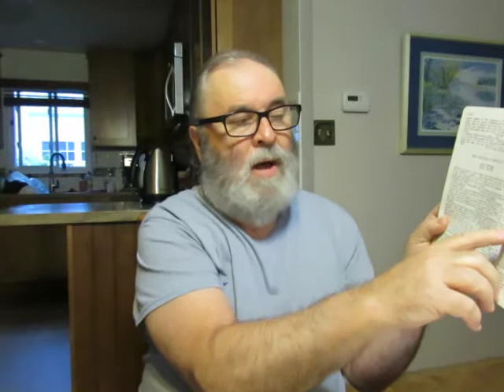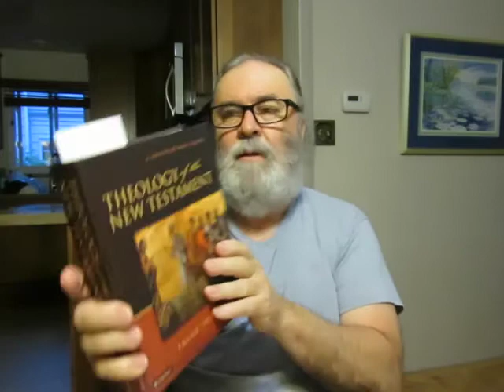Reflections on The Epistle of Jude verse 6 (New Testament/Bible)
"And the angels which kept not their first estate, but left their own habitation, he hath reserved in everlasting chains under darkness unto the judgment of the great day" Jude verse 6

I mentioned the books listed below in my video. Many years ago I taught an Adult Sunday School going through First Peter, Second Peter, and Jude.

'Exposition upon the Whole Epistle of Jude' found in Volume 4 'The Works Of William Perkins' Edited By J. Stephen Yuille (Reformed Heritage Books)

'Exposition Of The Epistle Of Jude' by the Rev. William Jenkyn Puritan reprint first published in 1652 this reprint published by James & Klock 1976 extremely rare

'Second Peter And Jude: An Expositional Commentary' by D. Edmond Hiebert

'Jude, 2 Peter' [50 World Biblical Commentary] by Richard J. Bauckham

'Theology of the New Testament: A Canonical And Synthetic Approach' by Frank Thielman